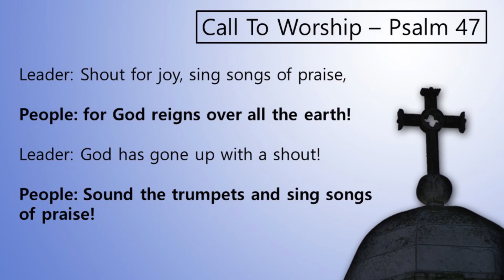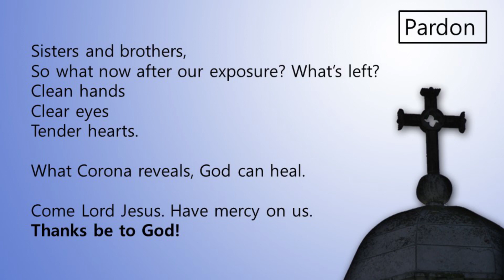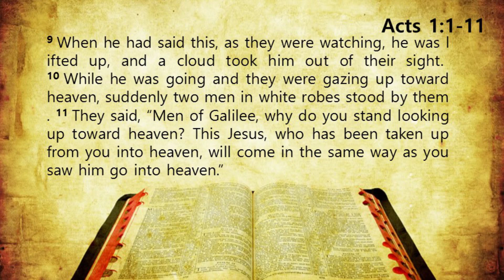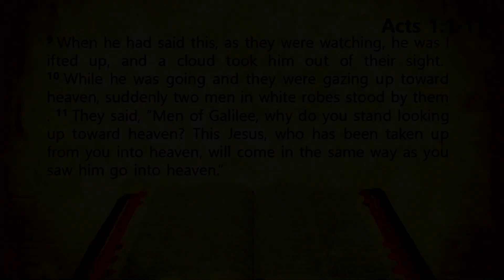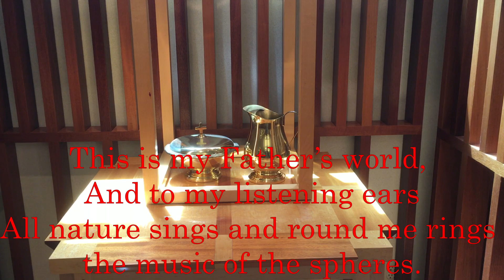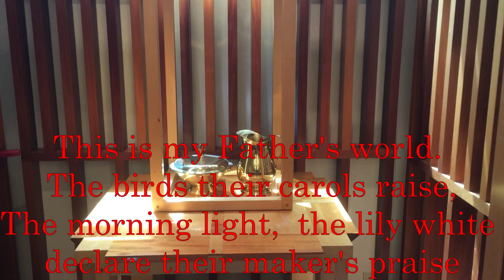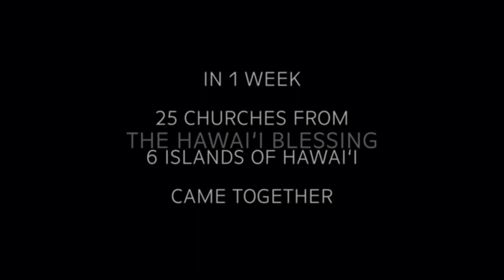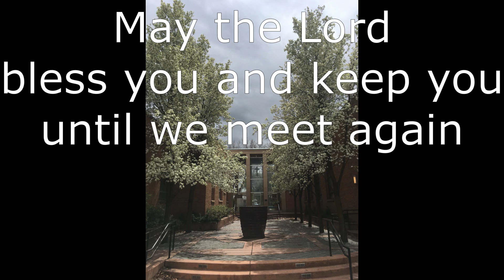May 24, 2020 Worship of First Presbyterian Church of Ogden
Sunday, May 24, 2020 Worship – 7th Sunday in Easter, Celebration of the Ascension

This is the final Sunday in the liturgical calendar’s celebration of Easter (meaning next week is Pentecost) and is the week in which the church remembers the Ascension of Jesus into heaven. Most of us don’t think too much about the Ascension, what it means, why it happened, and the different traditions around it, so we’ll turn our eye and spend a bit of time this week talking about what Jesus ascending is about.

Scriptures:

• Acts 1:1-11
• Luke 24:44-53

Music (in addition to our service music):

• Morning Has Broken - Eleanor Farjeon; Performed by Margaret Rostkowski
• Thine Be The Glory – lyrics by Edmond Budry, music by GF Handel; Performed by The London Fox Choir
• This is my Father’s World – Maltbie Davenport Babcock; Performed by Margaret Rostkowski, piano;
• The Hawai’i Blessing – The Hawai‘i Blessing was recorded during the first week of May 2020 by worship leaders from 25 churches across all 6 major islands of Hawai‘i.

During this time of sheltering-in-place, isolation and uncertainty about the future, we could all use a blessing and a sense of togetherness. In Hawai‘i, we call that ‘ohana - family.

In order of appearance:
Jason Waldrep, First Presbyterian Church of Honolulu - O‘AHU Rick Ahn,
The Salvation Army - HAWAI‘I AND PACIFIC ISLANDS
Fay Pabo, Co-Cathedral of St Theresa Catholic Church - O‘AHU
Evan & AC Arashiro, Pawa‘a Community Church - O‘AHU
Eunice Sim, Bluewater Mission - O‘AHU
Ryan & Pua Kānealiʻi, Molokai Nazarene - MOLOKAI
Twinkle Hayashi, Pearside Church - O‘AHU
Jenni Panoncial, New Hope Windward - O‘AHU
Grace Liu, King's Cathedral - MAUI
Kerry Taylor, Calvary Chapel Honolulu - O‘AHU
Jana Alcain, New Hope O‘ahu - O‘AHU
Amy Geary, Harbor Church - O‘AHU
Al Lopez, River of Life - LANA‘I
Devin Henning, Sunset Beach Christian Church - O‘AHU
Jeremy Hartshorn, Kaua‘i Christian Fellowship - KAUA‘I
Daniel Lehmann, Living Stones Church - HAWAI‘I ISLAND
Elissa Minamishin, C4 Christ Centered Community Church - O‘AHU
Faith Kang, Christ United Methodist Church - O‘AHU
Ron Yoshida, Moanalua Gardens Missionary Church - O‘AHU
Laine Furukawa, Kalihi Union Church - O‘AHU
Jessica Heberling, Inspire Church - O‘AHU
Ashley Hayler, Kaimuki Christian Church - O‘AHU
Chauncey Wong-Yuen, Mokuaikaua Church - HAWAI‘I ISLAND
Kyle & Lisa Cooper, Metro Christian Church - O‘AHU
Kenneth Makuakane, Kawaiaha‘o Church - O‘AHU

Thank you to Steven Furtick, Chris Brown, Kari Jobe, Cody Carnes for writing "The Blessing." Mahalo!

The Hawai‘i Blessing was produced by Hawaiian Islands Ministries (HIM)
Executive Producer: Dan Chun / HIM
Musical Production, Mixing and Mastering: Imua Garza / Zeo
Music Audio Editor/Project Coordinator: Chaz Umamoto / Craft Brewz
Music Video Production: Kawika Lopez, Dave and Shayna Kusumoto / 9th Avenue Studios
Production Assistant: Jason Waldrep / First Presbyterian Church of Honolulu
CCLI #2055148